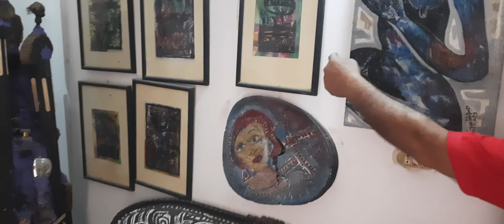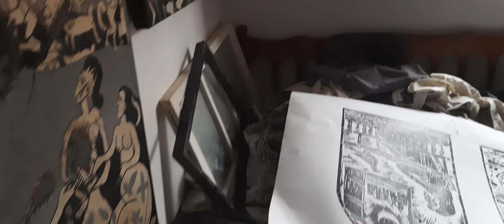مرسم ومتحف وحيد البلقاسى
زيارة الفنان احمد غويبة  لمرسم ومتحف وحيد البلقاسى شيخ الحفارين